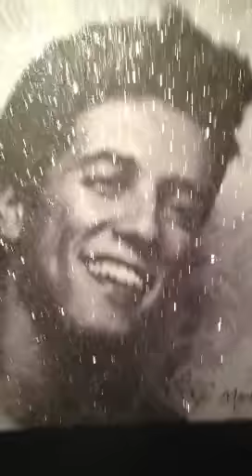Harel Skaat by Kfir Moyal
Israeli singer, Harel Skaat, Hand painting acrylic work cover with Swarovski Crystals by Kfir Moyal